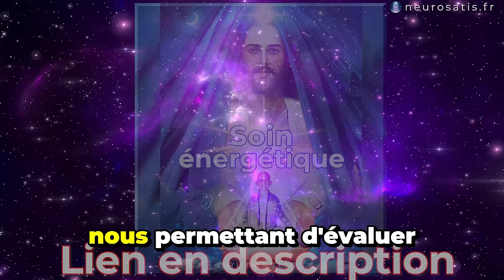🔥ATTENTION 💫 le 8 août n'est que le début !🌟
🌟 Embarquez pour un voyage alchimique extraordinaire ce mois d'août !
🔥 Découvrez comment maîtriser le feu intérieur qui brûle en vous et le transformer en une puissante force de changement.
👇Cliquez sur "Plus" 🚀👇

🌳 Explorez la sagesse de la nature et apprenez à naviguer les énergies intenses de cette période.
💧 Plongez dans vos eaux émotionnelles et purifiez-les grâce à des techniques uniques.
🌍 Ancrez-vous solidement pour faire face aux défis et saisir les opportunités de croissance.
✨ Préparez-vous pour une rentrée 2024 placée sous le signe de l'authenticité et de la souveraineté personnelle.
🦁 Ne manquez pas les moments clés : le Portail du Lion, la nouvelle lune du 4 août, et la pleine lune du 19 août.
🎁 Un cadeau spécial vous attend dans notre Méthode Neurosatis pour approfondir votre maîtrise émotionnelle !

📖 Cette vidéo existe aussi sous forme d’article de blog (PDF à télécharger)

Chapitres :
00:00:00 Introduction
00:00:55 L'ambiance du mois d'août : un appel à l'authenticité
00:01:33 La sagesse de la nature
00:02:17 L'initiation par le feu
00:02:41 Les moments clés du mois
00:03:12 L'équilibre des éléments
00:04:10 L'importance de la sensibilité
00:04:50 La communion avec l'âme
00:05:36 Bénédiction et alchimie de la vie
00:06:10 Le lâcher-prise et la redéfinition de soi
00:07:05 L’équilibre subtil : Transcender son feu intérieur et canaliser ses émotions
00:07:48 Mes conseils pour ascensionner dans la joie
00:09:09 Conclusion

▬ ❤️ Découvrez NEUROSATIS ▬▬▬▬▬▬▬▬▬▬▬▬▬▬

▬ 💻 RÉSEAUX ▬▬▬▬▬▬▬▬▬▬▬▬